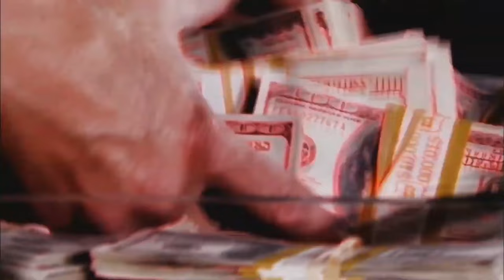Breaking Weird West - UNLIMITED Cash, Consumables, T5 Weapons, And More!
Thank you for supporting the channel! More details about the game down below!

Tried to break Weird West as early as possible and I succeeded. Split the armour part because it just didn´t fit in this video. Will go over how to get all T5 vests in under 45 min tomorrow.

deer, bear, bison, snake hides
T1 - 2 normal hides
T2 - 3 normal hides
T3 - 4 normal hides
T4 - 4 superior hides
T5 - 5 superior hides

Genre: Western, RPG, Isometric, Twinkstick Shooter, Story Rich, Action
Developed by: WolfEye Studios
Published by: Devolver Digital
Release date: 31st March, 2022
Platforms: PC, PS4, XBOX One, Gamepass

mordarim, mordarim guide, mordarim weird west, mordarim previews, mordarim reviews, mordarim guides, mordarim guide weird west